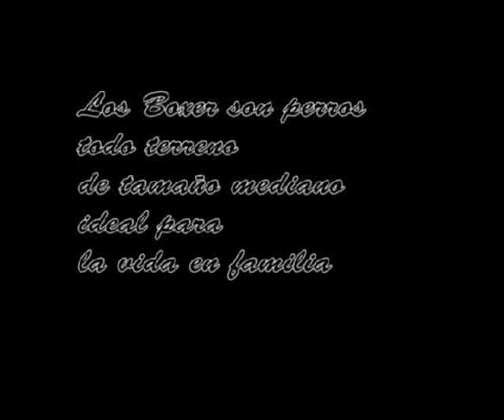ML 31701539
Video Migrado